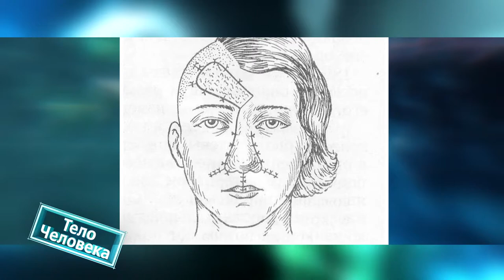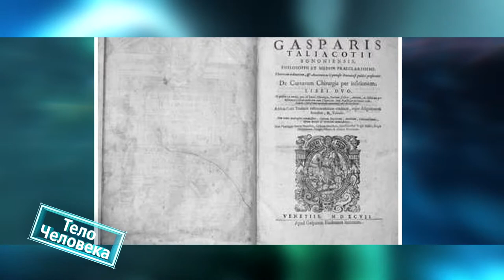23.06.2020 Тело человека. Пластическая хирургия